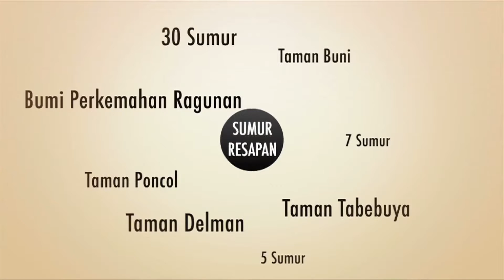FYI Sumur Serapan Bantuan Pertamina EP